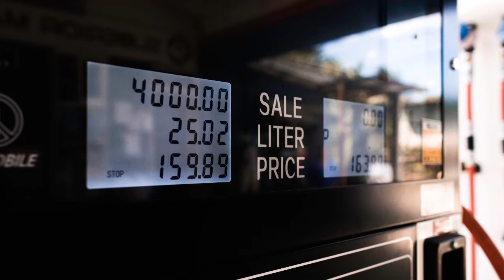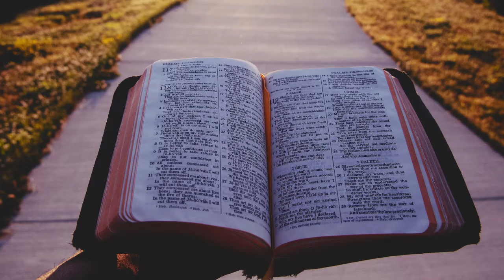Friday Night Live - In Search of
This was recorded Live on Facebook and edited for a video podcast. Sit back and have a laugh as Mark & Gini try to search their 4300 Facebook friends and  viewers. And share what's in the future for them and how you all can be apart.
and see all kinds of plans for these two.